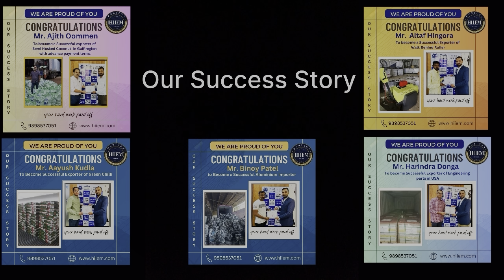How to Export Frozen & Dehyrated Fruits and Vegetables from india By Sagar Agravat Complete Process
ORG Code : VZRXZK

Join our Online & Offline Practical Import-Export Program, join Horizon institute of import and export management (HIIEM)

(Monday to Saturday 10:00 AM to 6:30PM)